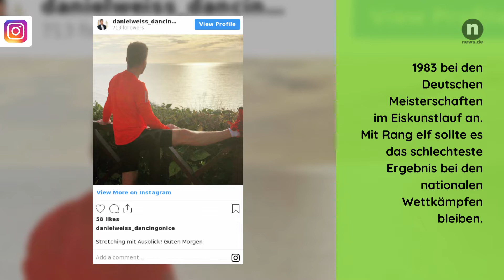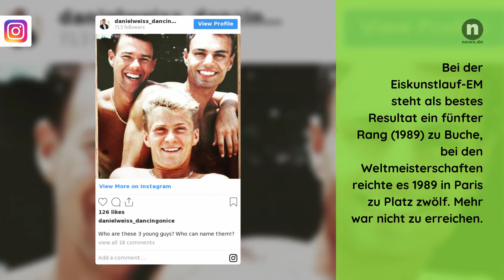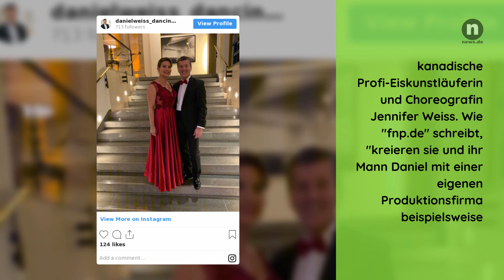Daniel Weiss: Familie, Karriere, Siege: So tickt der "Dancing on Ice"-Juror privat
Bei "Dancing on Ice" beurteilt Daniel Weiss die Leistungen der prominenten Kandidaten. Mit seiner Fachkompetenz trifft er da stets die richtige Entscheidung. DAS müsst ihr über den Eiskunstlauf-Kenner wissen.